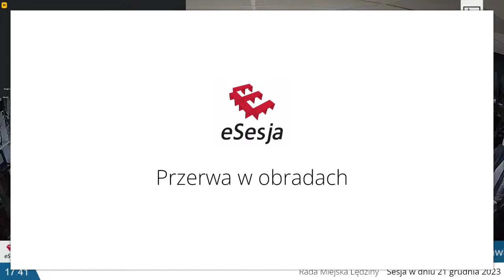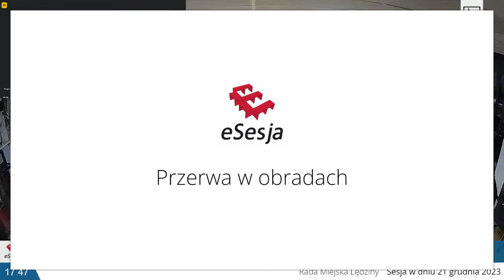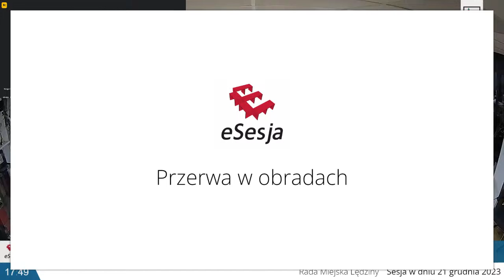CXVI Sesja Rady Miasta Lędziny VIII kadencji z dnia 21.12.2023 r.